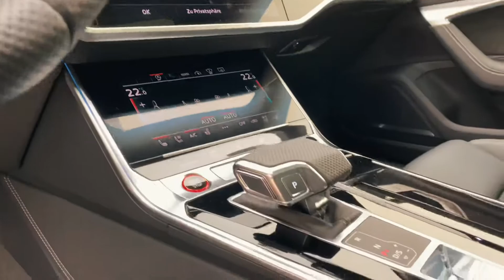All Black Audi RS6 || Walkaround || Autowelt Schweiz AG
👉🏻 Besuch unsere Seiten

Autowelt Schweiz AG
Dein Luxus-, Super- und Hypercar Autohaus aus der Schweiz, die dir exklusivsten Autos präsentiert. Wir bieten Vielfalt und große Auswahl. Als freier Händler sind wir nicht
an eine Automarke gebunden. In unserem Angebot finden Sie die ganze Palette internationaler Premiumautomarken. Und, ganz wichtig: Wir verkaufen nicht nur zu erstklassigen Konditionen, wir kaufen auch! Und: Wir kaufen und verkaufen zu fairen Preisen. Wir liefern schnell und wir wickeln Ihren Verkauf zügig ab. Bei uns sind Sie in Sachen hochwertige Autos und erstklassiger Service einfach gut aufgehoben.

Du hast Fragen? Dann schreib uns ruf uns an oder schau vorbei.